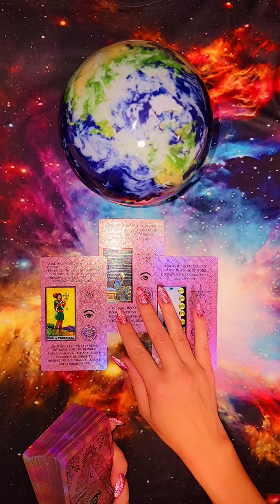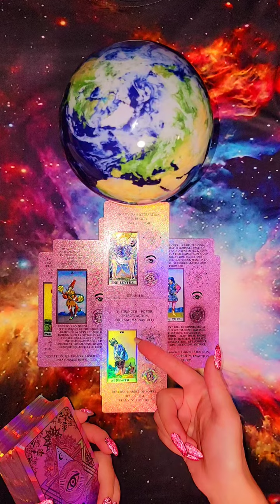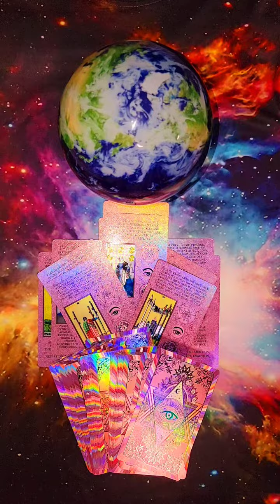☀️К ЧЕМУ НУЖНО БЫТЬ ГОТОВОЙ В ОТНОШЕНИЯХ С НИМ⁉️